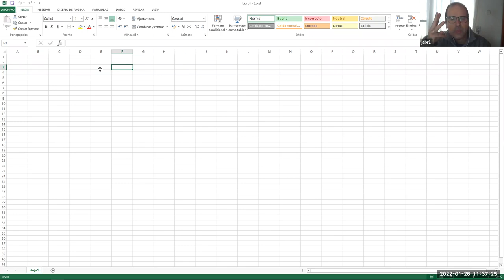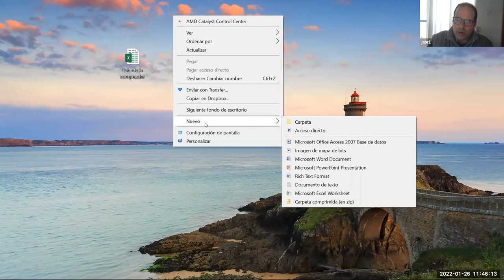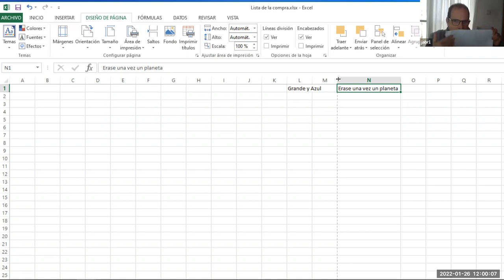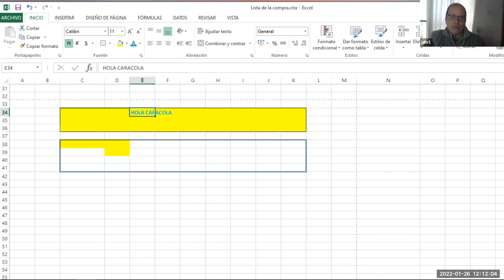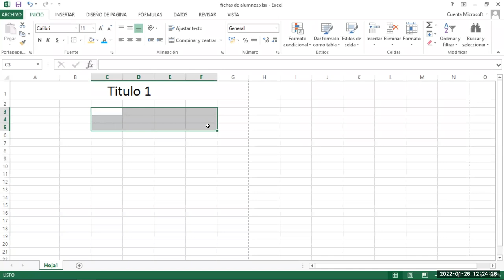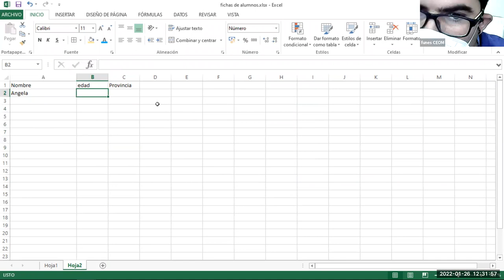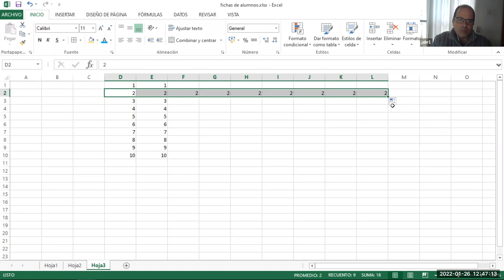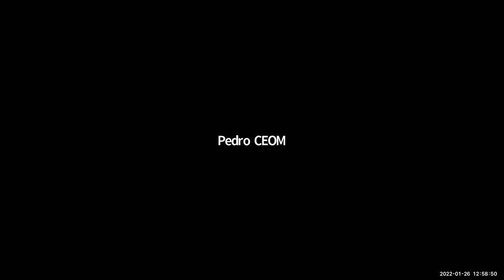Líderes Digitales 2. Clase 13. Excel. Practicamos las principales opciones | Plena inclusión